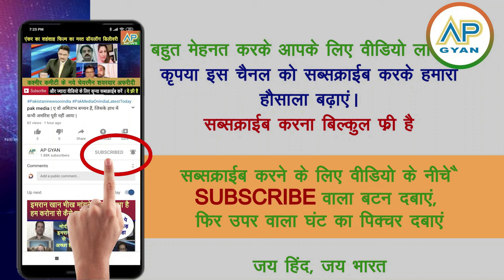Bangladesh me phir se students ne machaya kohraam, India on alert pakistan shocked pak media